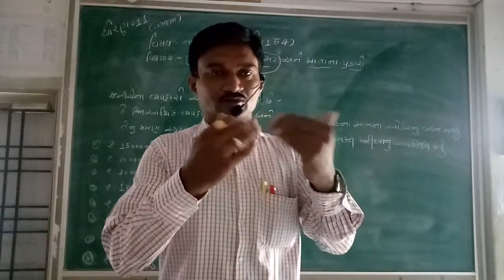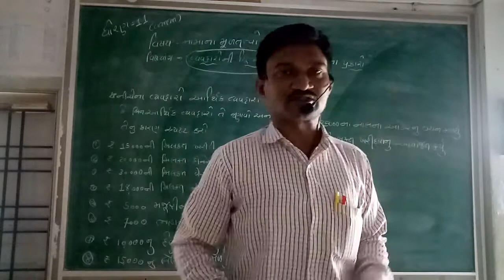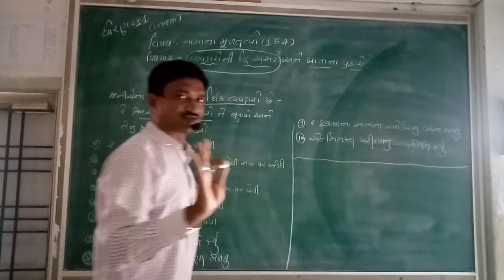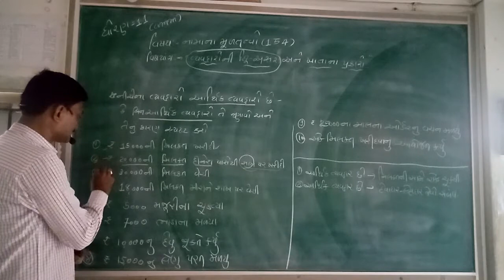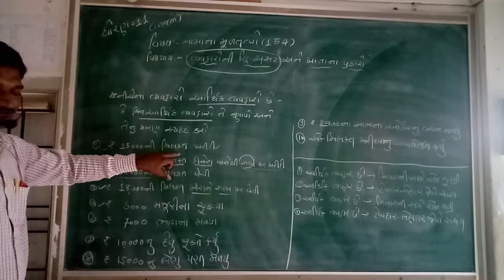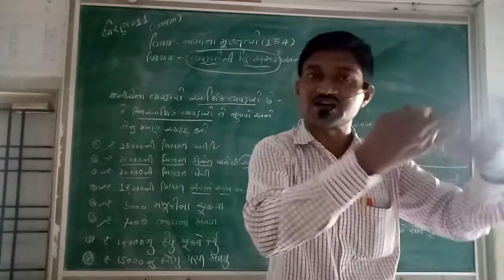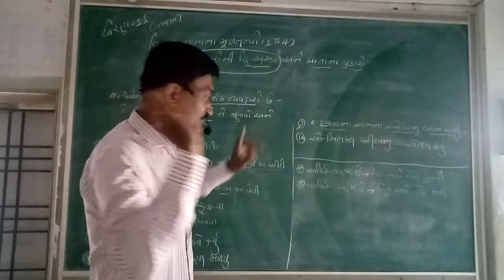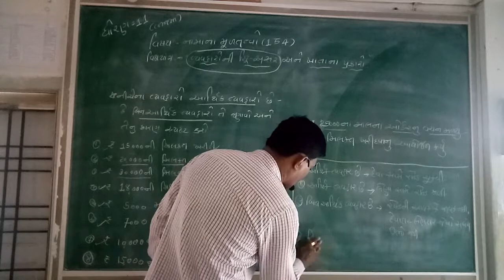| Lec - 6 11 com || Account || Maheta Sir || Taxshila Sankul Halvad ||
Subject :- Account
Topic :-   Vyavharoni Dvi Asar Ane Khatana Prakaro #2
Lecturer :- Maheta Sir